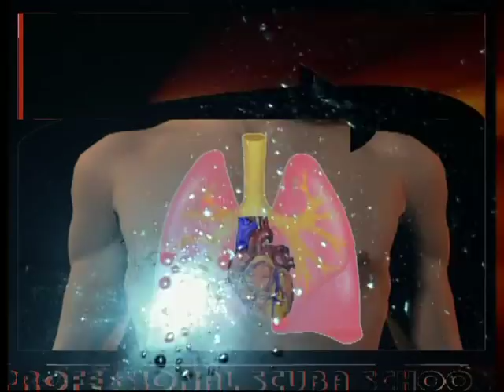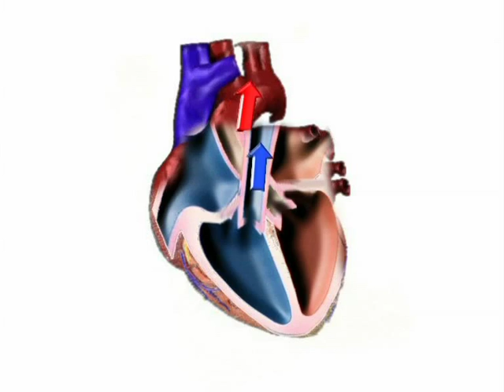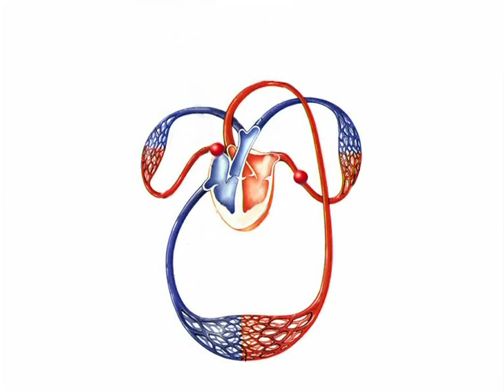4_06 Dihanje